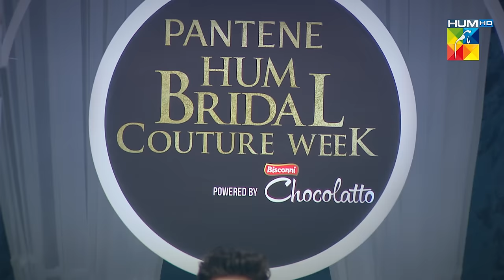Hassan & Roshaan | BCW 2022 | Souchaj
Stream the album "Day 5" now!